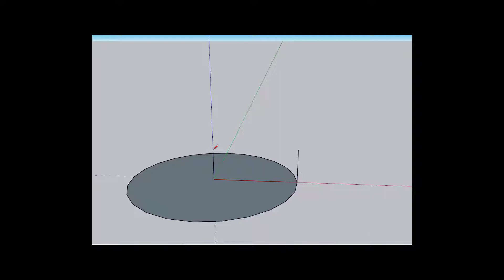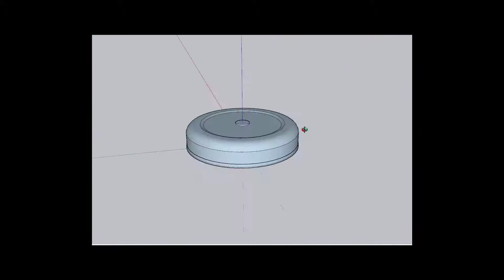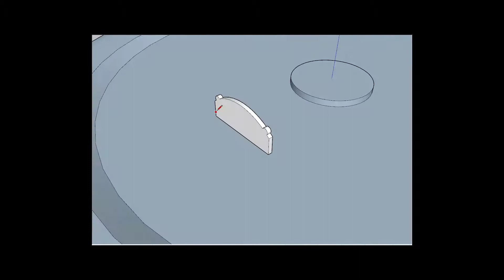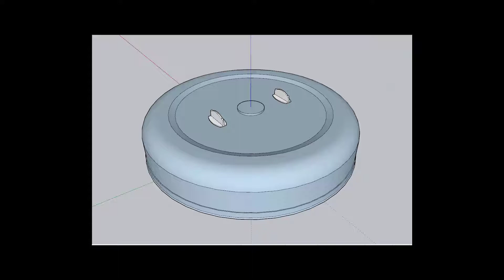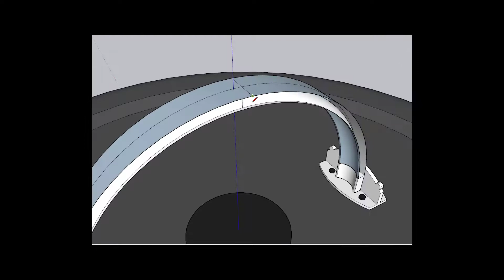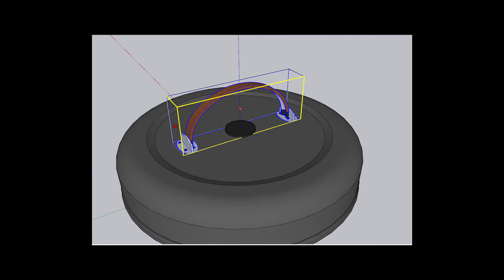PORTABLE GRILL model in SKETCHUP -PART1